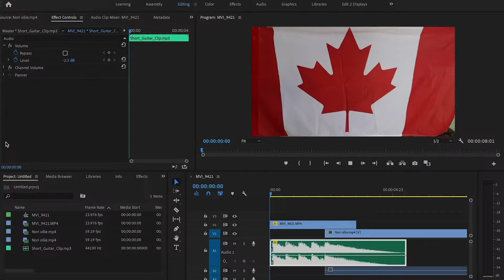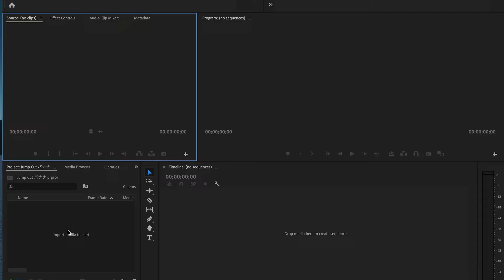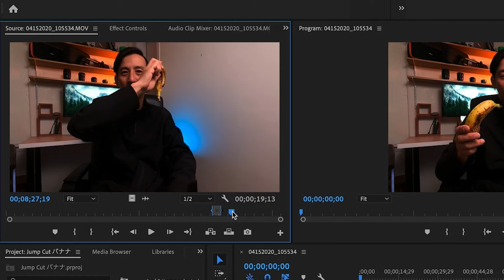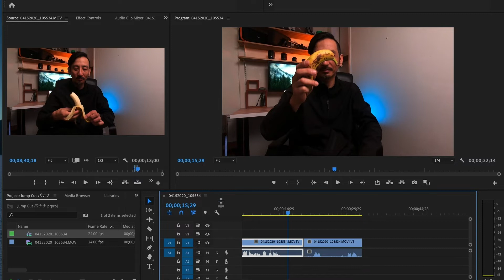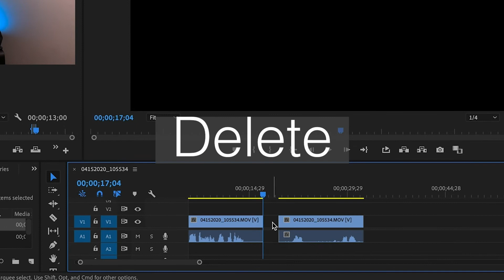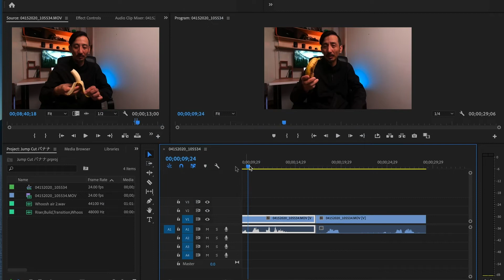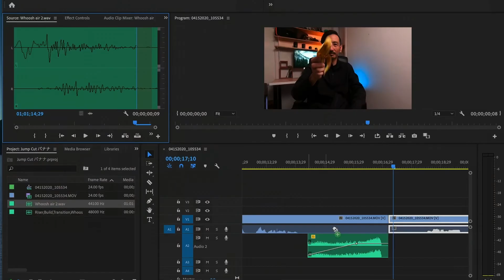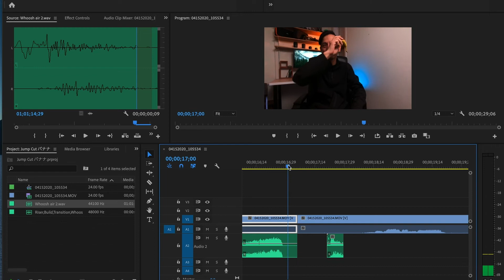マジック?! ジャンプカットの撮り方と編集の仕方 iPhone Xで撮影、Premiereで編集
今回はプレミアで編集してるけど、つなげるだけならiMovieでもClipでも動画編集アプリ何でもOKです。間にトランジションは入れないでね！

動画で使うショットが足らない？ストック動画ならこちら！このリンクからで2ヶ月間無料で使えます

映像制作最先端の国カナダから英語で学んだ動画制作のノウハウを日本語で、実用的な英語のフレーズとカナダの風景も織り交ぜながらシェアしています。
My photography gallery you can check it out on my Instagram.

I'm tweeting Japanese Canadian life. カナダで暮らす日本人の呟き

「YouTubeを見てフォローしたよ」とコメントもらえれば動画の中でお礼を言わせてもらいます👍

Work with me, collabo with me or shred with me, let me know! Arigato! ↓
動画、横乗り、言語教育、一緒に面白い事やりたい方はご連絡ください！↓

メインカメラとして使ってる初心者から使える一眼レフカメラ。防滴だから雨で濡れてもスノーボードで雪がついても気にしない！安くなってお手頃

セルフィーで使ってるのはほとんどこの広角レンズ

合わせるNDフィルターはこれ

背景が綺麗にボケてB-Rollと写真に最適なCanonの超お得なレンズ

スポーツやイベントの撮影で大活躍のレンズ

Time-lapse や屋内で広角に見せたい単焦点レンズならこれ

音は画質よりも大事！万能に使えるマイクならこれ

ライティングはほとんどこれ一つのみ

外での撮影に限らずバックグランドのライティングにも重宝するミニライト。値段も下がって超お得！

オンラインで動画制作を学べるコミュニティ『動画のチカラ』は詳細欄のリンクから